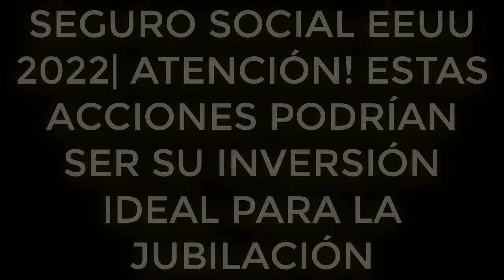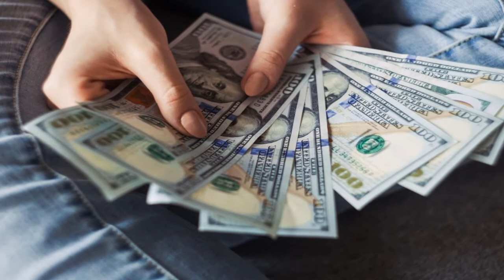SEGURO SOCIAL EEUU 2022| ATENCIÓN! ESTAS ACCIONES PODRÍAN SER SU INVERSIÓN IDEAL PARA LA JUBILACIÓN